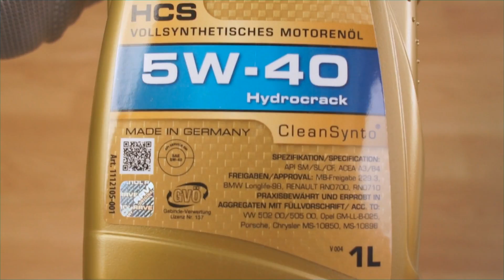Ravenol HCS Cleansynto 5W40 Jak czysty jest olej silnikowy? Test powyżej 100°C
Ravenol 5W40 HCS Cleansynto o TBN wynoszącym 8,5 mg KOH/g.
Skala punktów: 1 - źle, 10 - dobrze
Czystość oleju (osad): 7/10
Zmiana koloru: 8/10
Koszt oleju: 24,50 zł / 1L

Test pokazuje jak czysty jest naprawdę olej. Czy posiada ślady osadu i odporność oleju (dodatków uszlachetniających) na zmianę koloru.
Dlaczego niektóre oleje są ciemniejsze od innych?
Ze względu na dodatki uszlachetniające. Każdy producent w swoim składzie posiada inne dodatki uszlachetniające, które inaczej reagują na wysoką temperaturę.